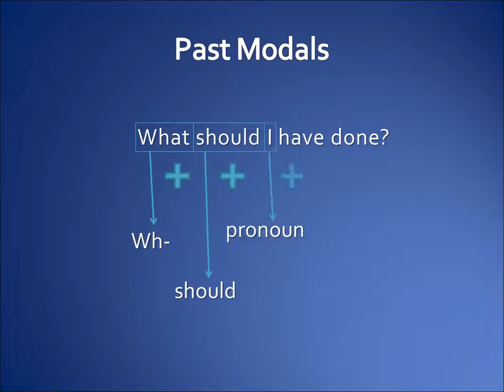Past Modals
I would have
called him right away.
We use “I would have” to give an opinion about an  action in the past.
You should have
cleaned it immediately.
We use “you should have” to to make a suggestion about a  past event.
I would have sent him a nice birthday present.
subject
would have
past participle
rest